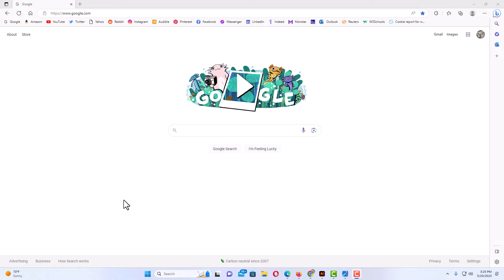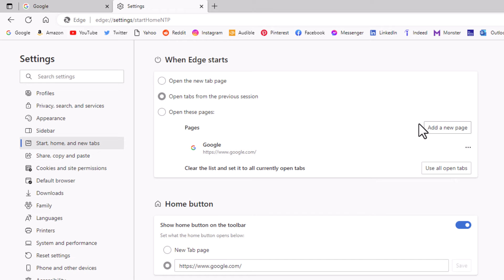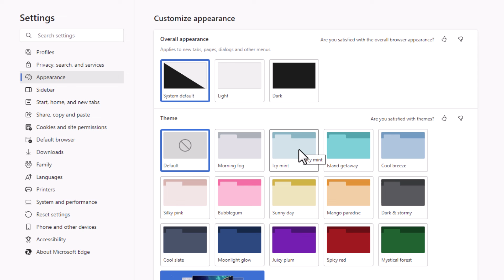Microsoft Edge: How To Enable Or Disable The Home Button In The Edge Web Browser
This is a video tutorial on how to turn on or off the home button in the Edge web browser. I will also show you how to customize your homepage. I will be using a desktop PC for this tutorial.

Simple Steps
1. Open the Edge web browser.
3. Click on the 3 dot hamburger menu in the upper right corner and choose "Settings".
4. On the left side pane, choose the "Appearance" tab.
5. Toggle on or off the "Home Button".

Chapters
0:00  How To Enable Or Disable the Home Button In Edge
0:18  Open the Edge browser.
0:29 How To Turn Off The Home Button On The Edge Web Browser
0:55  How To Turn On The Home Button On The Edge Web Browser
1:12  How To Customize Your Homepage In Edge